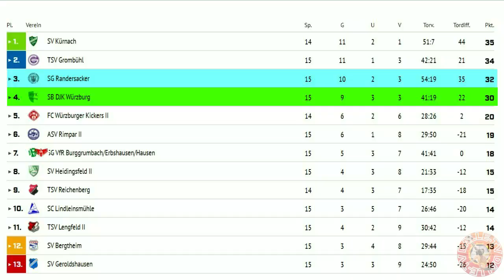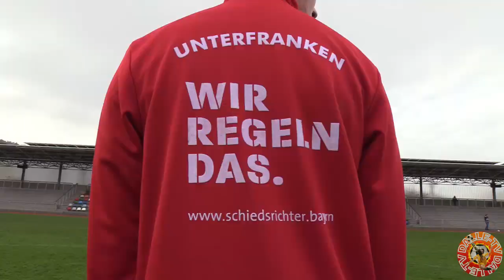DJK Würzburg - SG Randersacker